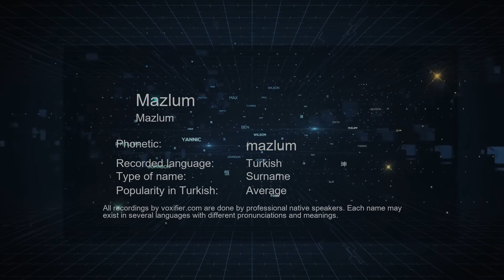How to Pronounce Mazlum (Mazlum) in Turkish - Voxifier.com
This is the Turkish pronunciation, gender, and phonetics recording of the name Mazlum (Mazlum). The same name may exist in other languages with different pronunciations. Check the meaning of name along with other possible pronunciations or similar names for free Voxifier uses the help of expert linguists to simplify pronunciations by replacing some special sounds with sounds more commonly available across all languages.